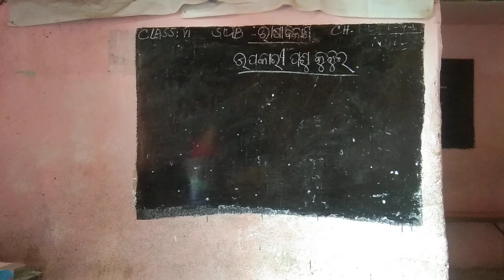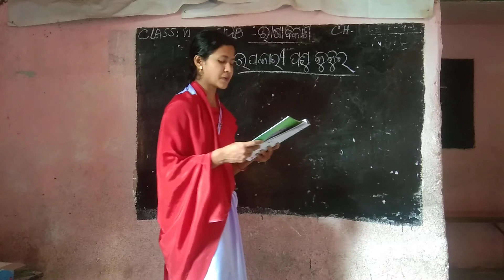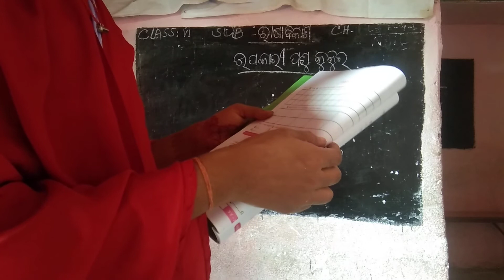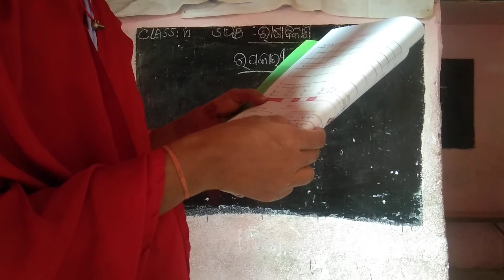Class-Udaya Bhasa Bikash (ଉପକାରୀ ପଶୁ କୁକୁର)